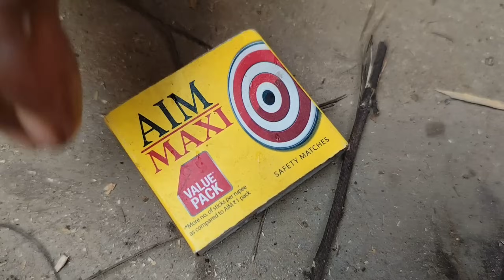80years rural grandma cooking EGG with JACKFRUIT curry and eating with hot rice || real life india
80years rural grandma cooking EGG with JACKFRUIT curry and eating with hot rice || real life india

village cooking
tribal people cooking
cooking
tribal cooking
ranna recipe
cooking recipe
tribal food cooking
village life
traditional life
traditional cooking
traditional Village life
traditional Village Cooking

I will try to give you entertainment on this channel through cooking and sharing foods.

If you liked it then you can LIKE or COMMENT it to so appreciation so I know you liked it and can make more videos for you.

(NOTS:- SOME BACKGROUND MUSIC SHOWING IN THIS VIDEO BELONGS TO BE RESPECTED OWNERS NOT ME. ! I AM THE NOT OWNER OF ANY PICTURES SHOWED IN THE VIDEO.)